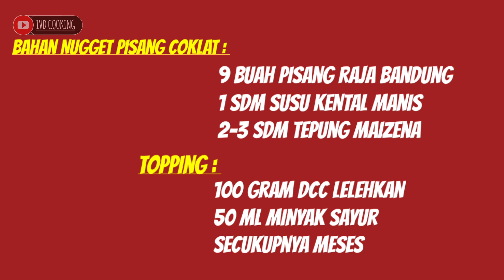IDE BISNIS MODAL KECIL - CEMILAN KEKINIAN IDOLA SEMUA ORANG #97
IDE BISNIS MODAL KECIL - CEMILAN KEKINIAN IDOLA SEMUA ORANG

Bahan Nugget pisang coklat :
9 buah pisang untuk jenis pisang apa aja boleh
1-2 sdm susu kental manis
2-3 sdm tepung maizena

Topping :
100 gram dcc larutkan
50 ml minyak goreng
Secukupnya meses

Baluran :
1-2 sdm tepung terigu larutkan
secukupnya tepung panir/roti

Dari 1 resep ini bisa jadi antara 17-20 tusuk ya bisa dijual mulai harga 1000an dan keuntungan nya lumayan banget ya temen2 ivdcooking semoga suka dengan video ini maaf atas segala kekurangan mudah2an bermanfaat😊.

Lets try to cooking anything